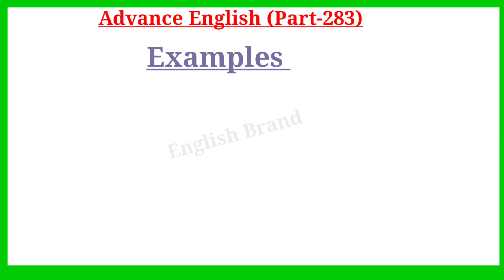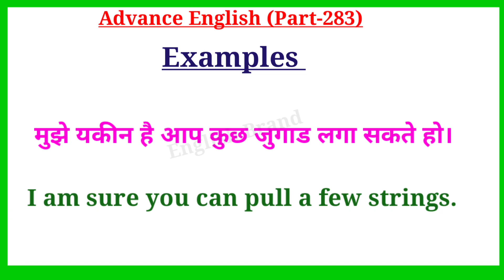Advance English Sentences Part 283 ।। Advance Spoken English ।। English Advance Speaking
Advance English Sentences Part 282 ।। Advance Spoken English ।। English Speaking Practice

Your Quories-:
1. advance english
2. advance english structure
3. advance english structure in hindi
4. advance english in hindi
5. advance english structure daily use
6. advance english for spoken practice
7. advance english conversation
8. advance english vocabulary
9. advance english phrases
10. advance english for beginners
11. advance structure for Spoken english
12. advance structure in english
13. advance english daily Use
14. advanced english structure
15. advanced structure in english
16. advanced english structure daily use
17. advanced structure for spoken practice
18. advanced english
19. advanced structure
20. advance english spoken classes
21.english speaking practice
22.english advance structure
23.english structure for spoken english
24.english structure
25. spoken english
26. translation in hindi to english
27. translation in english to hindi
28. english Advanced structure
29. Advanced Spoken English
30. advance structure in english